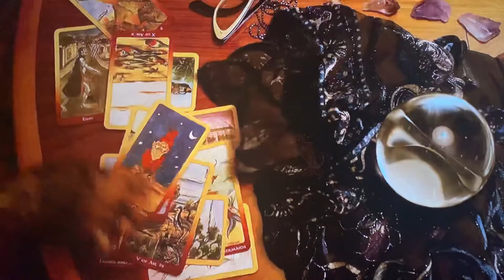Just take a sip••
Netflix movies••